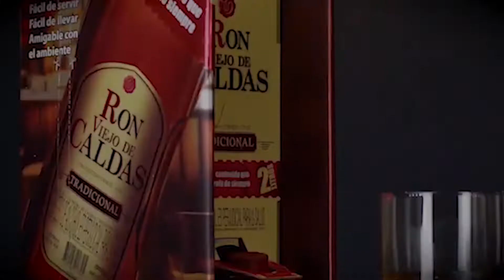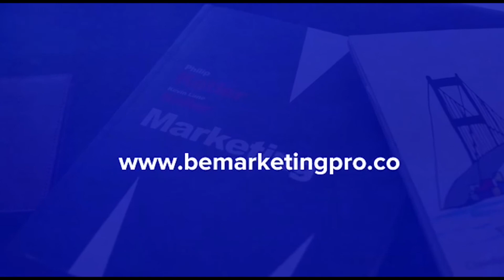Diálogos en BC Noticias - Cierres viales por obras en Manizales